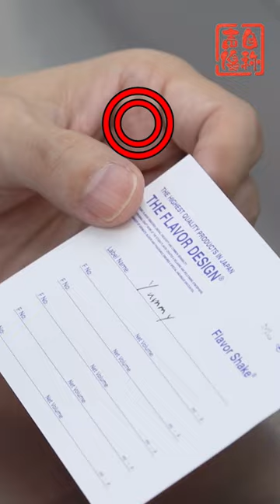杉田さん岡本さんのネーミングセンス😂😂「自称声優 」は DMMTV にて独占配信中📺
DMM TVで独占配信中！

‹番組情報›
杉田智和と岡本信彦が自称声優と称し、スタッフと共に番組をゼロから立上げ様々な企画に挑戦する声優ドキュメントバラエティ。
“いかにも声優っぽい事は避ける”“全員がゲスト”“ノブの笑顔を取り戻したい…”など
独自の番組解釈や思想をとりいれつつも気軽に2人でプライベートみたいなロケしたい！というピュアな気持ちで進行します。

‹出演者›
杉田智和
岡本信彦

▼自称声優が視聴できるのはDMM TVだけ▼（初月30日間無料）

▼DMM TV公式SNSで最新情報を発信中！▼